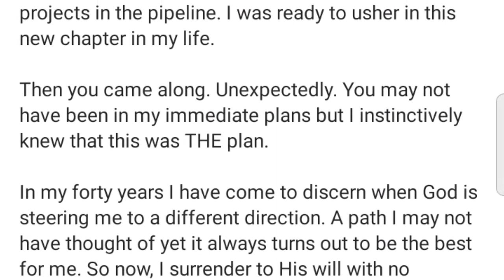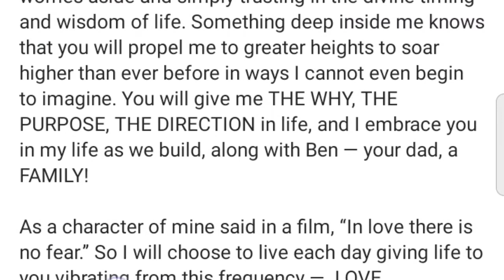IZA CALZADO : IS NOW PREGNANT IN HER FIRST CHILD AT 40 | CHERIE GIL & IZA COPYCAT ACTING.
Looking for Domestic & International
FLIGHTS, HOTELS, TOUR PACKAGES?
whattsapp
botim

GEFF'Z General Merchandise
Lots of items to choose from.
Apparel, Clothing, Electronics, and more